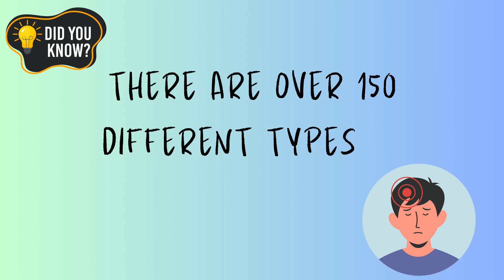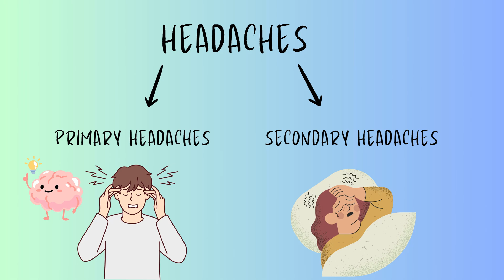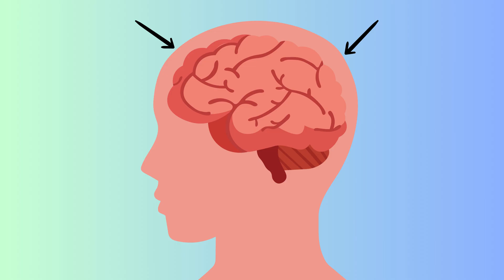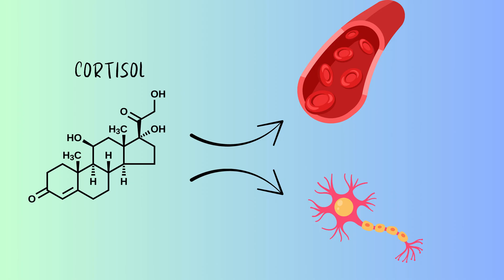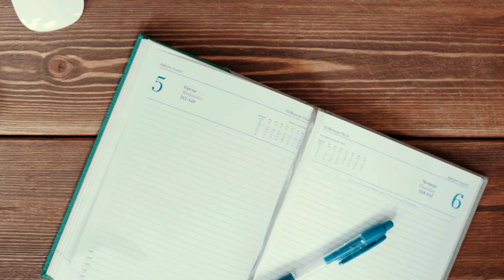Why Do We Get Headaches? | The Science Explained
Headaches—we’ve all had them. Some are just annoying, others feel unbearable. But why do they happen? 🤯

In this video, we break down the science of headaches:
What a headache actually is (hint: your brain can’t feel pain!)
The 3 most common types: tension headaches, migraines, and cluster headaches
Surprising triggers—from dehydration and posture to weather changes and hormones
Red flag headaches you should NEVER ignore
Tips to manage and prevent headaches naturally

Whether you deal with the occasional stress headache or struggle with chronic migraines, understanding the causes can change the way you handle pain forever.
💧 Stay hydrated, improve your posture, manage stress, and know your triggers—your head will thank you!

👉 Share your story in the comments: What’s the worst headache you’ve ever had?